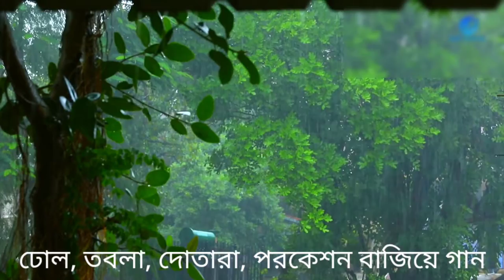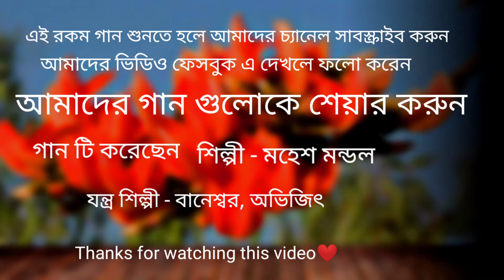PINDARE POLASHER BON (পিন্দারে পলাশের বন) | 2021 New song | Mahesh Mondal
This song

শিল্পী- মহেশ মন্ডল
মিউজিক- বানেশ্বর/ অভিজিৎ
ভিডিও গ্ৰাফি- দেবাশীষ

Pindare Polasher Bon Lyrics :

Pindare Polasher Bon
Palabo palabo mon
Nengti indure dhool kaate
Hey kaate re

Lengti indure dhool kaate
Hey kaate re
Botore piritir ful futey

Amar bodhu raat kana
Barir pothe aana-gona
Hamar badhu raait kana
Barir pothe aana-gona
Hing-soire uthey dhaan kute
Hey kute hey
Botore piritir phul futey

Aalta sindure raanga
Biha chere korbo sanga
Dekh bou-ta khate kina khate
Hey khaate hey
Botore piriti ful fute

Sunilerboter chura
Dekhis na bo voirob khura
Dish na ba dhula porer bhate
hey bhaate re
Botore piritir ful fute

Madhumita Chakraborty This popular Purulia Jhumur song sung by  Silajit Majumder and many verious artists. Polasher Bon Revisited Video Song directed by Sourav Chakraborty.

Song Name : Polasher Bon Revisited
Starring: Madhumita Chakraborty & Musicity
Music Produced by: Musicity
Lyrics: Sunil Mahato
Director: Sourav Chakraborty
Cinematography: Roz Alam
Editor: Amitabvo Dasgupta
Music Label: SVF Music